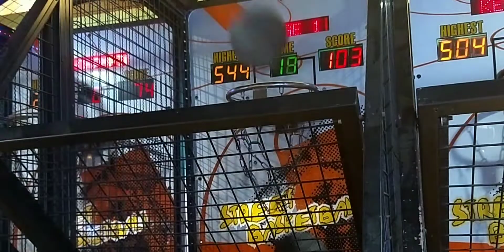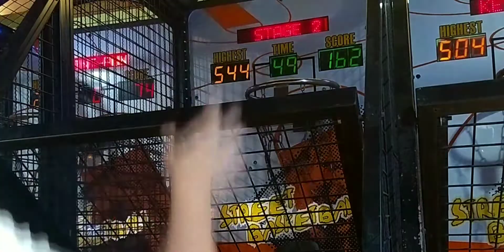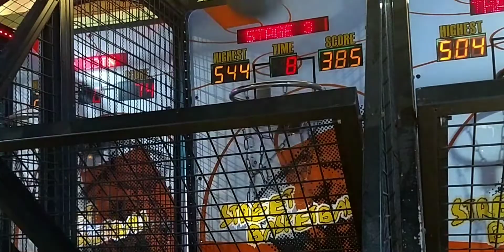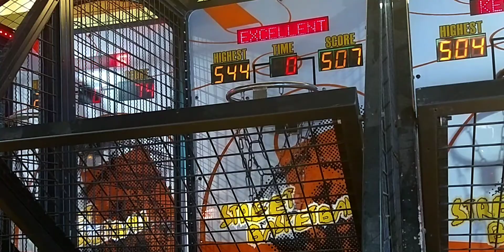STREET BASKETBALL 個人挑戰 507分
終於達到500了 過程有點跳分 但最好不要太過緊張 保持穩定，不然容易產生失誤